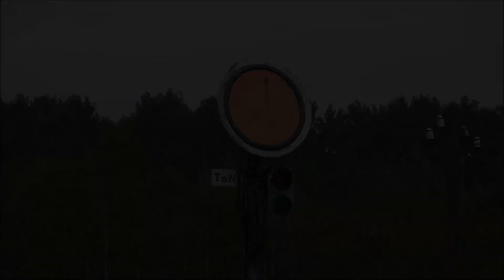Potęga pary - niemieckie pociągi specjalne z parowozami! | 04.05.19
4 maja 2019 roku. Z okazji XXVI Parady Parowozów 2019 w Wolsztynie, z myślą o niemieckich turystach, dojeżdżających na to wydarzenie, niemiecki Lausitzer Dampflok Club e.V. zorganizował pociąg specjalny relacji Zwickau - Cottbus - Wolsztyn. Długi, bo liczący aż 15 wagonów skład poprowadziły parowozy 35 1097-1 i 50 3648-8. Drugie ujęcie, popełnione między Seelow (Mark) a Frankfurtem nad Odrą przedstawia pociąg DPE 5944 uruchomiony przez Pressnitztalbahn, relacji Berlin Lichtenberg - Cottbus, na czele z 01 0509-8 i 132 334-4 na popychu. Na koniec powrót składu LDC do Cottbus i Zwickau zarejestrowany w Stefanowie.
Miejsca:
-0:25- Wałowice
-2:09- Lindendorf
-2:52- Stefanowo
Miłego oglądania! ;)